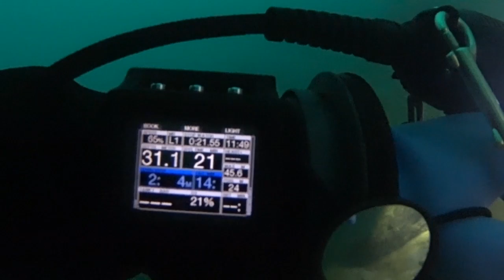Tauchen Murnersee, Rutsche.